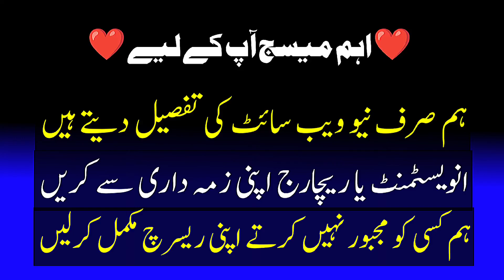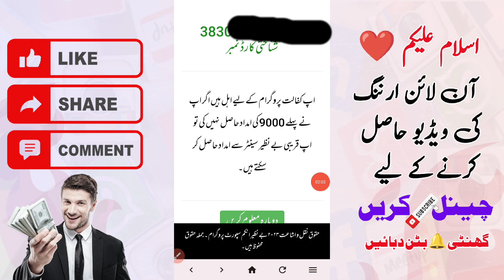8171 ehsaas program 2024 | Bisp new update today | Check Ehsaas Program 9000 in 2024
8171 ehsaas program 2024 | Bisp new update today | Check Ehsaas Program 9000 in 2024

Bisp
bisp 2024
bisp
bisp registration
Bisp 3 Good News in 2024
New Scheme online apply
8171 registration
Bisp new updates 2024
Bisp 3 Good updates 2024

Bisp 4 New Good News 2024 | Ehsaas Program New Survey | Benazir Bachon Wale Paise | 8171 Ehsaas 2024
bisp program
bisp 9000
9000 bisp
bisp 8500
Ehsaas 8500